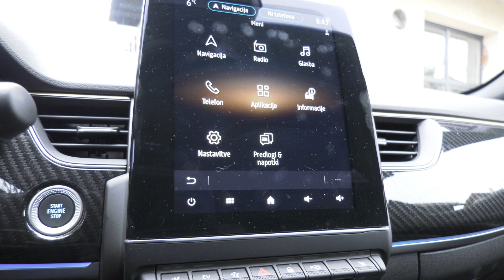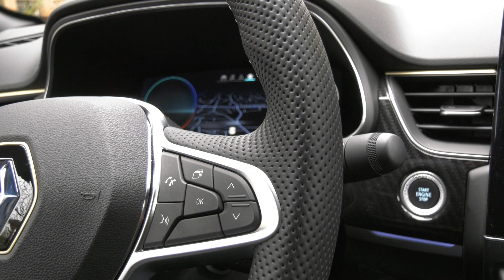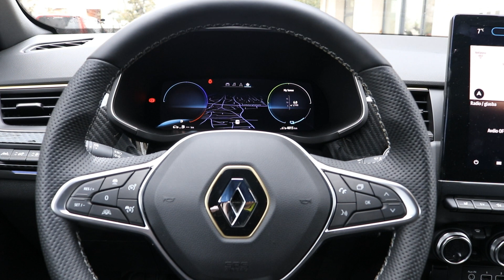Renault Conquest Etech: Presenetljivo Varčna Poraba Goriva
Pridružite se nam na testni vožnji Renault Conquest Etech-a. Osredotočim se na obliko, funkcije in vozne zmogljivosti avtomobila, ter delim svoje vtise in vpoglede. Toda tisto, kar ločuje to vozilo od drugih, je njegov hibridni pogonski sklop, ki obljublja impresivno gorivno učinkovitost in zmanjšane emisije.